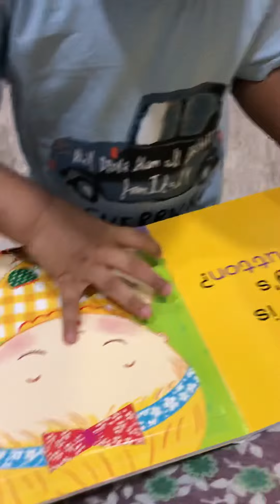Time to learn something now